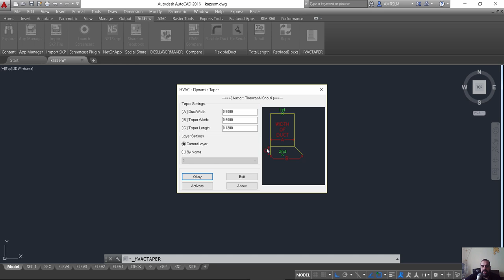HVACtaper رسم فرع التكييف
شير مشاركة